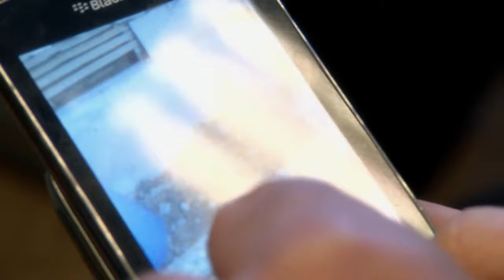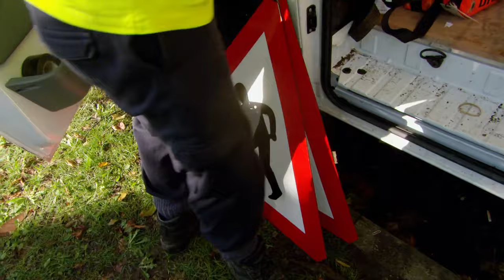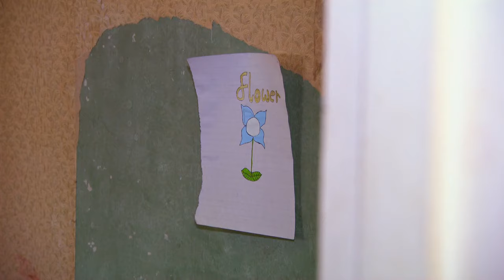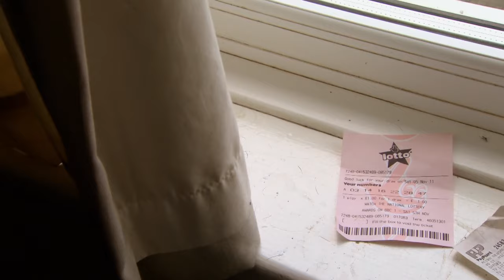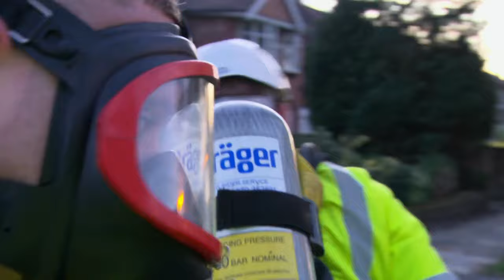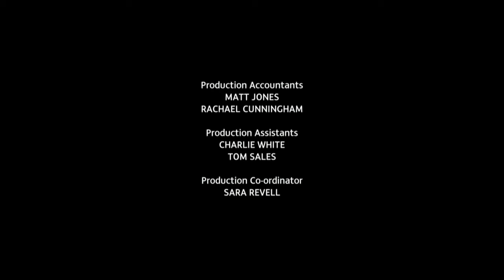Dirty Britain Exposed - Dirty Britain - S01 EP02 - Documentary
Embark on a shocking journey into the hidden world of extreme cleaning in Britain! Witness the challenging and dirty tasks undertaken by dedicated cleaners as they confront the nation's filthiest problems, from tackling pigeon infestations to cleaning up after reclusive residents. Explore the struggles faced by those dealing with death scenes, pest control, and even the glamorous yet demanding world of luxury car cleaning. This episode reveals the grim realities faced by cleaners across the country, offering a unique perspective on the challenges of keeping Britain clean.

Explore the hidden world of modern Britain's filth and grime as unsung heroes tackle the aftermath of our messy lives. Dirty Britain unveils the staggering volume of dirt our nation generates and the monumental task faced by those dedicated to keeping it concealed from our view. Delve into the secrets of the grimy side of daily living with the individuals committed to maintaining cleanliness in the face of overwhelming challenges.